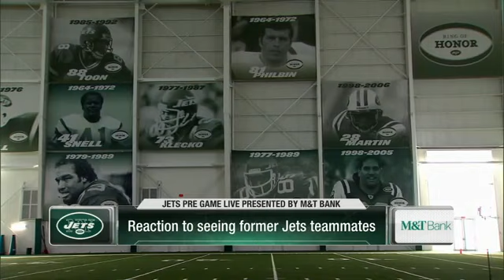Kevin Mawae sits down with SNY to talk Jets Ring of Honor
SNY's Ray Lucas sits down with his former New York Jets teammate Kevin Mawae to discuss his career and getting inducted into the Jets Ring of Honor at MetLife Stadium.